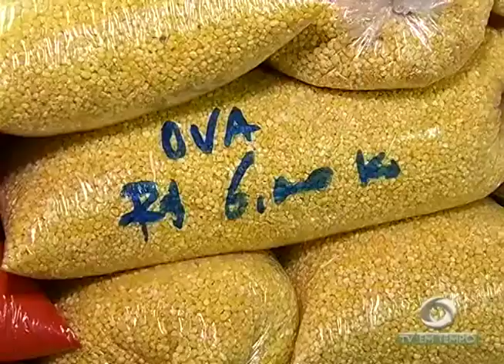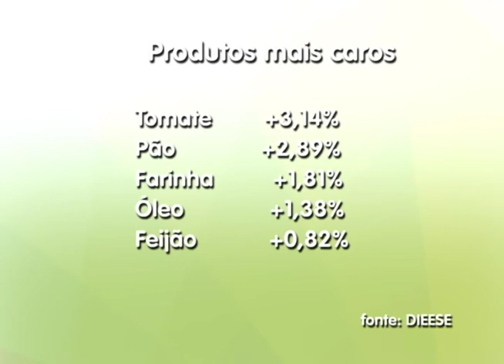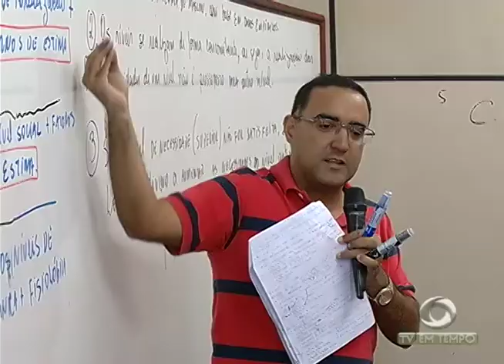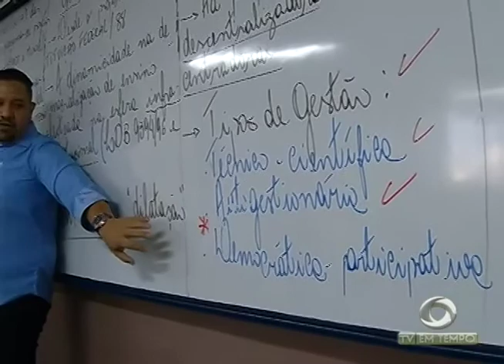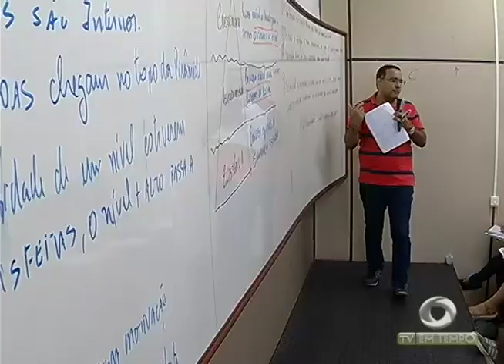Boletim Em Tempo (05.01.2018) Noite